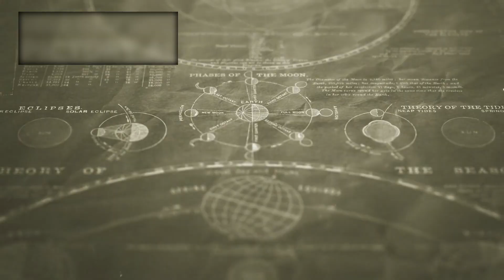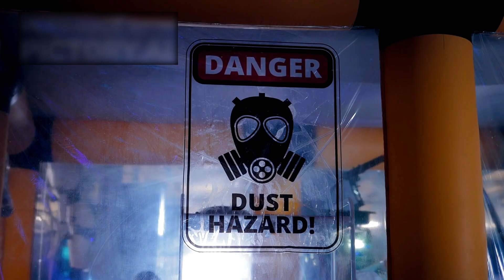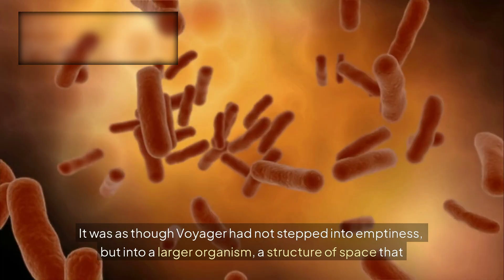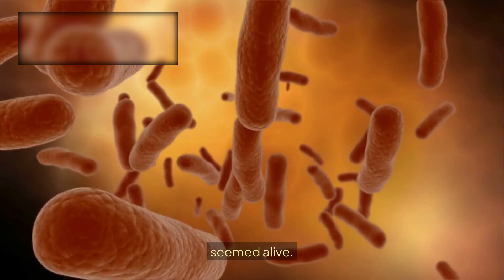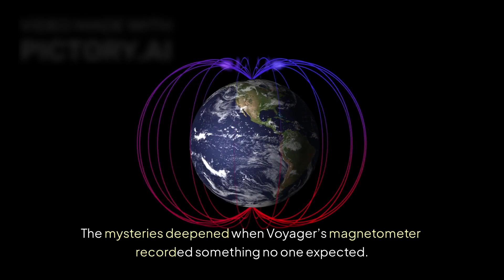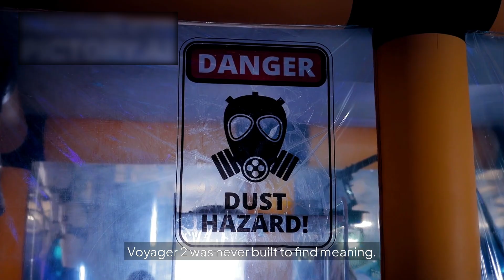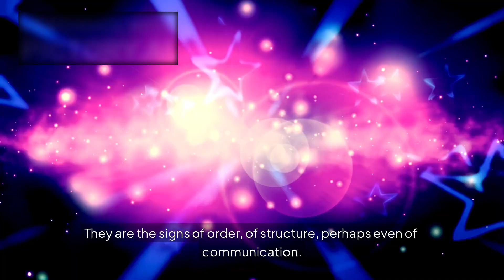Voyager 2’s Last Image after 45 years in space CONFIRMS what WE ALL FEARED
Welcome to SpaceXplore – your ultimate destination for everything about space, astronomy, and cosmic discoveries. Dive into the universe with us as we explore planets, stars, galaxies, black holes, exoplanets, and the latest NASA & SpaceX missions. From stunning visuals of the cosmos to the latest space science breakthroughs, SpaceXplore brings the mysteries of the universe right to your screen.